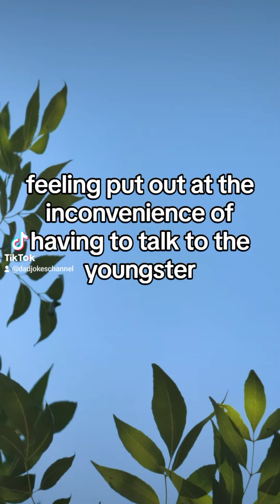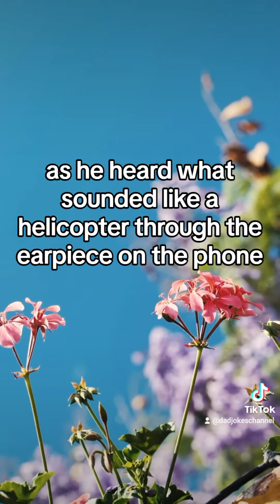Kid home alone funny JOKE of the day